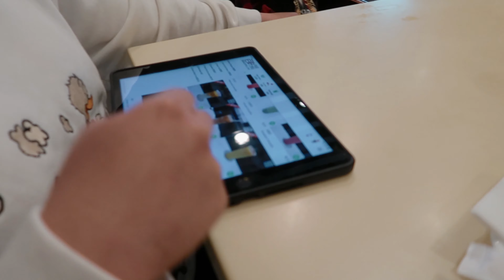AUTHENTIC CHINESE DINNER at MingHin Restaurant Chinatown Chicago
join the phamily.